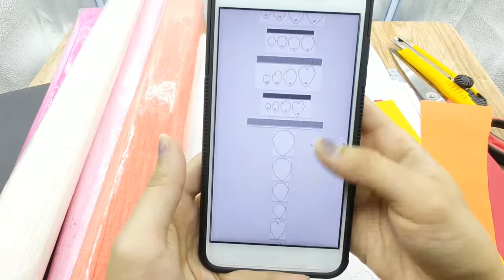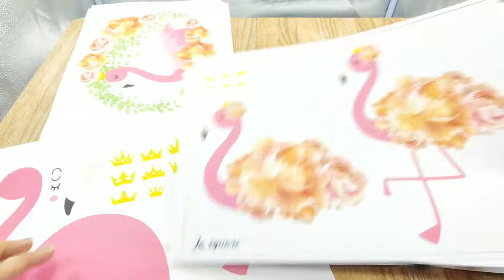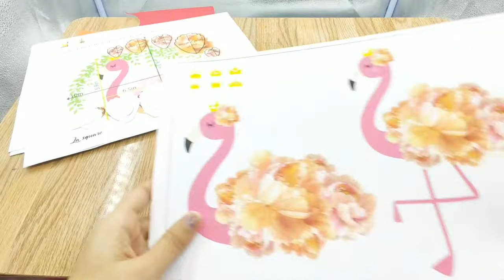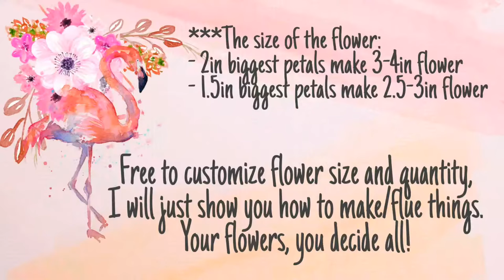Princess Flamingo paper DIY Baby shower Flamingo decorate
Template: Paper flower Princess Flamingo
SVG - PDF - DXF - JPG - PNG - Studio 3
Material: Crepe paper & heavy crepe paper
Listing: Princess Flamingo